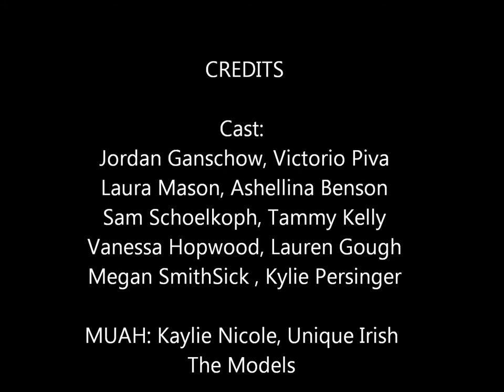The Alchemists - Steampunk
BTS photos by David Bagnard